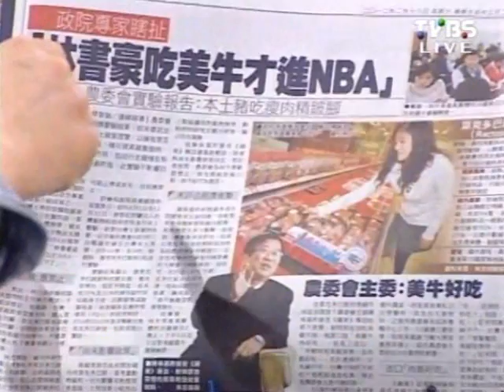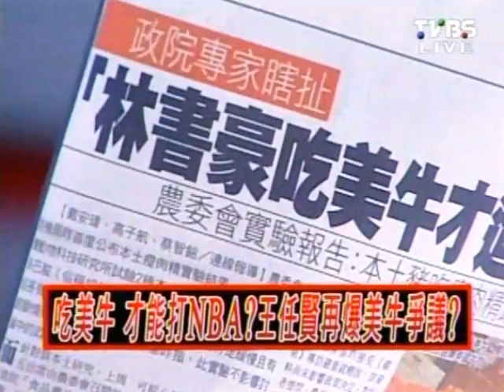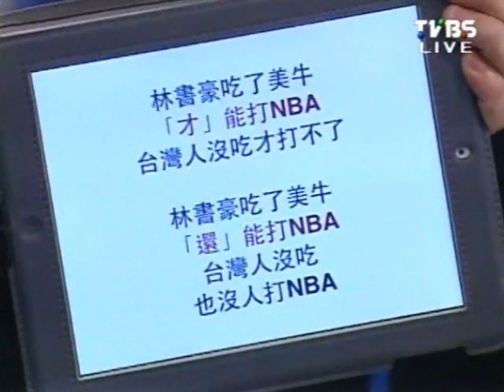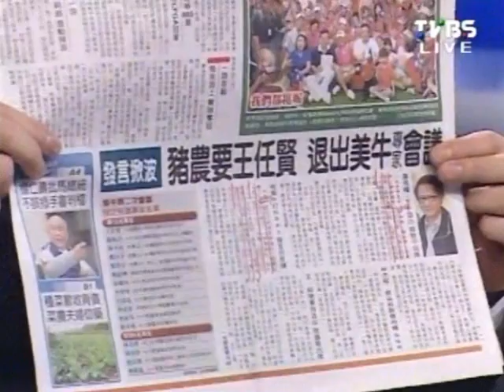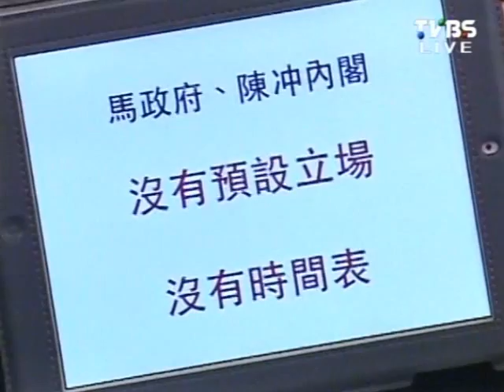2100全民開講 20120220 part 5/6